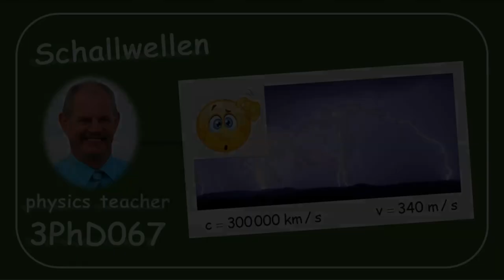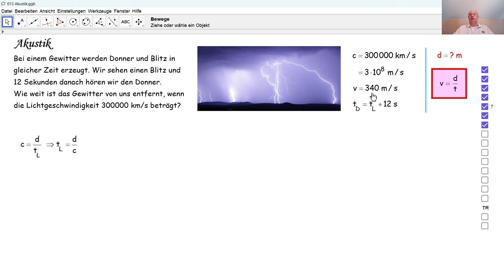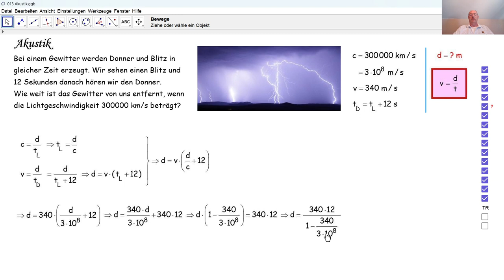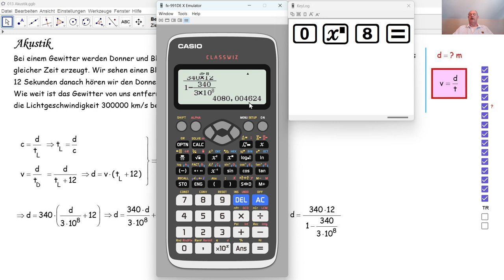Physik 3PhD067 Schallwellen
Durch den Zeitunterschied zwischen der Wahrnehmung von Blitz und Donner können wir berechnen, wie weit das Gewitter entfernt ist.